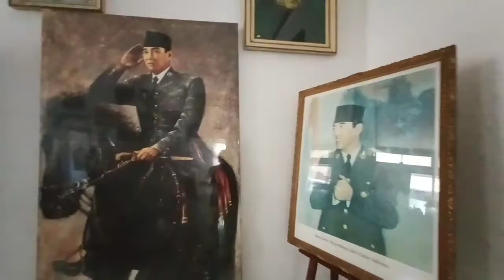GUNUNG KELUD.CANDI PENATARAN DAN MAKAM BUNG KARNO BLITAR JAWA TIMUR YANG MENGHIPNOTIS WARGA ASING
Sllu mnjdi magnet bg sp sj yg berkunjung k blitar..tkn apdol rs ny bl tk smpat mngunjungi ny.. Kita akn di manjakan dg brbg mcm kuliner dn buday yg sgt amazing .